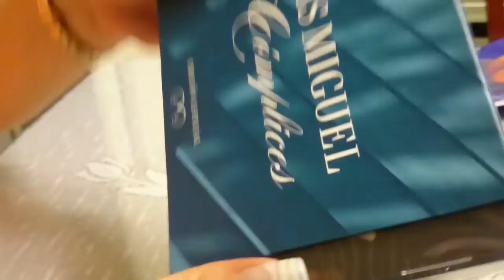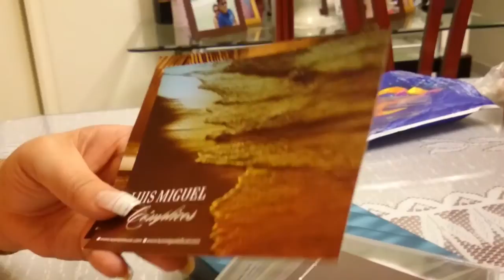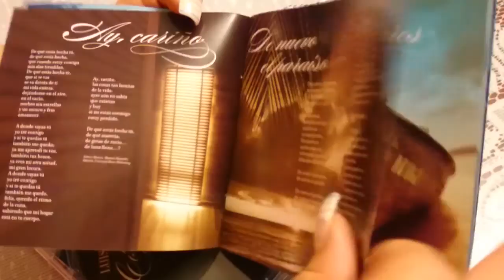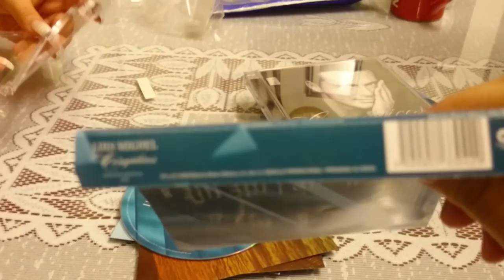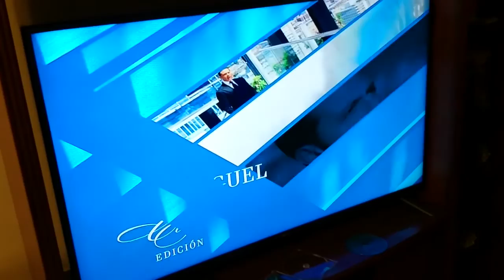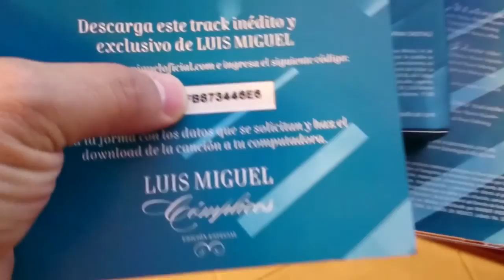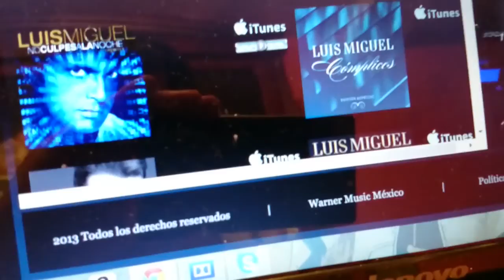Unboxing Luis Miguel Cómplices Edición de Lujo con DVD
Unboxing edición especial del cd Cómplices con la participación de una gran seguidora (literal) de Luis Miguel.

Canciones:

    Te Desean
    Dicen
    Ay, Cariño
    De Nuevo Al Paraíso
    Si Tú Te Atreves
    Amor A Mares
    Estrenando Amor
    Bravo, Amor, Bravo
    Tu Imaginación
    Cómplices
    Amor De Hecho
    Se Amaban